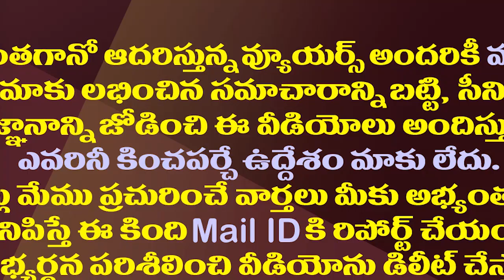జనసేనలోకి చిరంజీవి..ఎన్నికల వేళ కొత్త ప్రచారం| Nadendla Manohar Hints About Chiranjeevi Re-Entry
Janasena Party Leader Nadendla Manohar Signaled That Megastar Chiranjeevi Re-Enter Politics. He Hints That Chiranjeevi to follow His Brother Pawan Kalyan Very Soon,